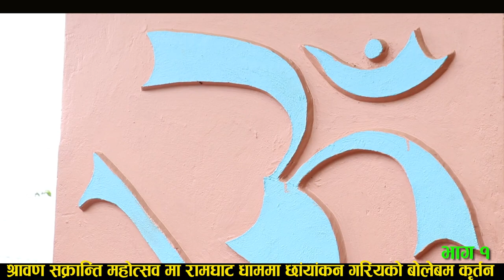Bol Bom Bhole syangja 2080 बम बम भोले बम बम part1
Bol Bom Bhole syangja 2080  बम बम भोले बम बम
nepali bhole bhajjan from syangja